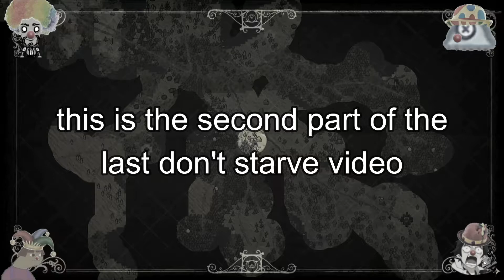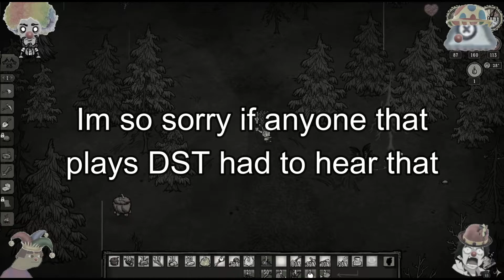Don't Starve Together #2 "Teamwork"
Hey fellas, thanks a ton for watching! The Entire Circus will be (hopefully) a frequent upload and long term channel where me and my friends do whatever we feel like. Stick around if you want to see more, and enjoy the clownage.

eat the mandrakes